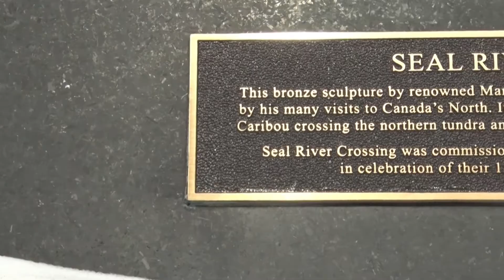Peter Sawatzky: Born To Bronze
Peter Sawatzky is one of Manitoba's most celebrated artists. See how he made his journey from a carver to bronze sculptor, and the animals that inspired him